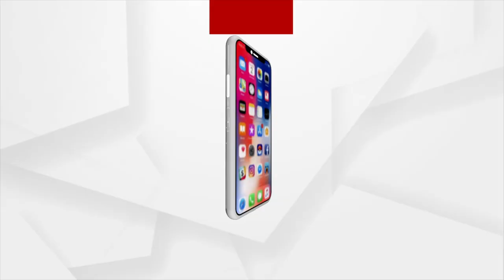Headlines 7 am | 23 Sept 2023 | Argus News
+ଆଜି ନିଜ ସଂସଦୀୟ କ୍ଷେତ୍ର ବାରଣାସୀ ଗସ୍ତ କରିବେ ପିଏମ୍ ମୋଦି…
+ଭାରତର ରୋମାଞ୍ଚକର ବିଜୟ, ପ୍ରଥମ ଦିନିକିଆରେ ବାଜିମାତ୍...
+ଚନ୍ଦ୍ରପୃଷ୍ଠର ଦକ୍ଷିଣ ମେରୁର  ଶିବଶକ୍ତି ପଏଣ୍ଟରେ ପଡିଲା ସୂର୍ଯ୍ୟକିରଣ...
+ପାର୍ବଣ ଋତୁରେ ଓଡିଶାକୁ ଉତ୍ସବ ଭେଟି…
+ସନାତନ ବିରୋଧୀ ବୟାନକୁ ନେଇ କଠୋର ସୁପ୍ରିମକୋର୍ଟ...